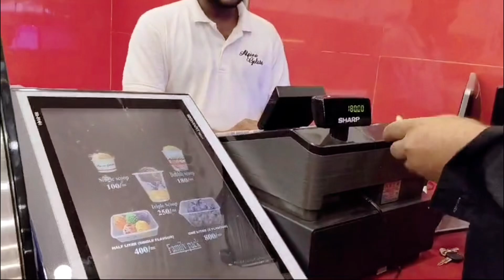Miracle Benefits Experience and Power of 7000 Astaghfar Daily | Astaghfar Ka Wazifa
Astaghfar ki Tasbi Ko Sahi Tariqa Se Parhny Ka Tarika | Astaghfar Ka Wazifa | kitchen with niya khan

Miracle Of Astaghfar | Power of astaghfirullah | | Astaghfar Ki Fazilat kitchen with niya khan

Astaghfar Ki Tazbi ko Sahi Tariqe Se Parhny Ka Tarika | Astaghfar Ki Fazilat | Miracle of astaghfar

How to Recite Astaghfar Properly for Maximum Blessings | Astaghfar Benefits

istaghfar
astaghfar ka wazifa
astaghfar ki barkat
astaghfar ki fazilat in urdu
Astaghfar ka wazifa bataye
Astaghfar say aulad ka wazifa
Dolat ka wazifa
astaghfar
benefits of astaghfar
miracle of astaghfr
mircle of astaghfar
miracle stiry of astaghfar
astaghfar ki fazilat
astaghfar challenge
astaghfar ka wazifa
astaghfar benefits
miracle of astaghfar
astaghfar miracle story
story of astaghfar
astaghfar miracle in english
istaghfar
miracles of astaghfirullah
miracle story
darood astagfar miracle
miracle power of istaghfar
astaghfar miracle story of a hopeless girl
7000 astaghfar
astaghfar ki dua
Wazifa
Toba astaghfar ki fazilat
astaghfar ka wazifa ki fazilat
benefits of istighfar
miracle of astaghfr
miracles of astaghfirullah
benefits of astaghfar
power of istighfar
the miracles of istighfar
miracle power of astaghfirullah
darood astaghfar miracle
astaghfar ki fazilat
astaghfar
astaghfirullah
7000 bar astaghfirullah ki fazilat
7 ke adad ki hikmat
7 ke adad ki ehmiyat
importance of word 7
why 7000 astaghfar should be read
astaghfar krne ki fazilat
benefits of making astaghfar
kitchen with niya khan
astaghfirullah ki fazilat by kitchen with niya khan
Astaghfar kese krain
7000 ka nisab
toba ki maafi
gunahon ki maafi
Astaghfirullah ki barkat
astaghfar ka kamal
barak of astaghfar
astaghfar ka wazifa
astaghfar ka tarika
astaghfar ki fazilat
astaghfar ka sahi tariqa
astaghfar karne ka tarika
astaghfar ki tasbi ko sahi tariqa se parhny ka tarika
astaghfar pahrny ka sahi tarika
astaghfar parhne ka sahi tariqa
astaghfar karne ka sahi tarika
astaghfar parhne ki fazilat
astaghfar ka sahi tarika ye hai
astaghfar ke fayde
astaghfar ka tareeqa
astaghfar ki dua
istighfar

Discover the profound benefits of reciting Astaghfar in our latest video, "How to Properly Recite Astaghfar for Miracle Results." In this enlightening guide, we delve into the spiritual significance of seeking forgiveness and how it can transform your life. Learn the correct pronunciation, the best times to recite Astaghfar, and the powerful effects it can have on your personal and spiritual journey.

Whether you're looking for relief from stress, seeking guidance, or wishing to strengthen your connection with Allah, this video is for you. Join us as we explore the miraculous results that come from sincere repentance and turning to Allah with an open heart.

Embrace the power of Astaghfar and unlock the doors to miracles in your life!

Dr Zakir Naike Ne Bataya Namaz Parhne Ka Asan Tarika | Crispy Zinger Burger | Zakir Naike